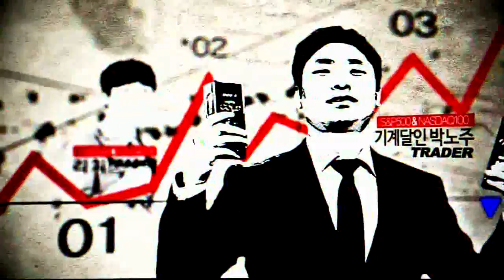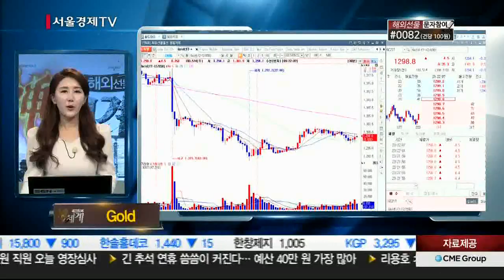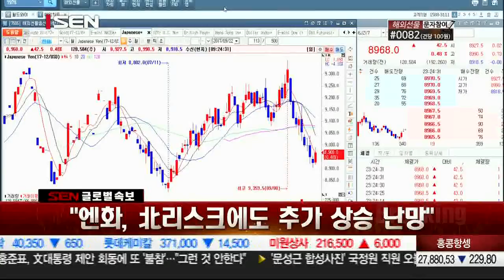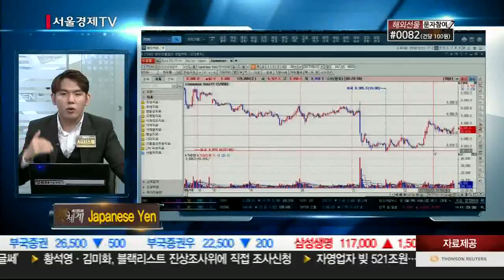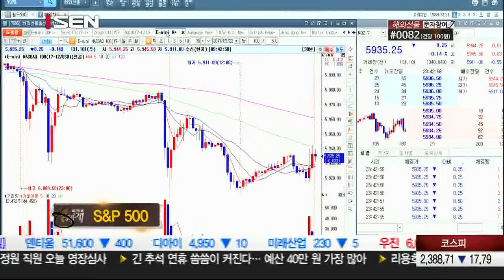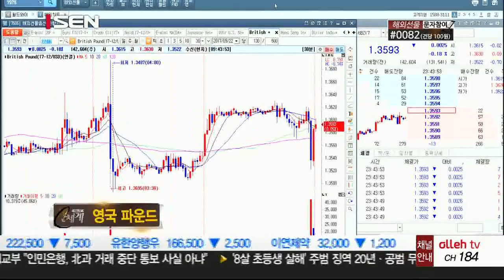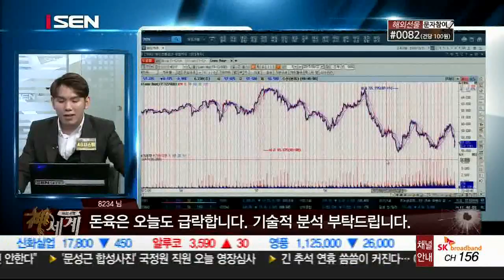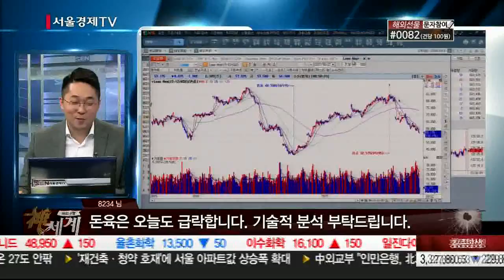20170922_해외선물 신세계_44회_2부